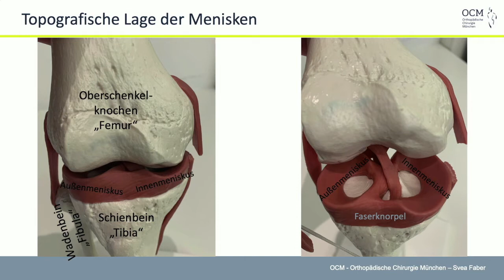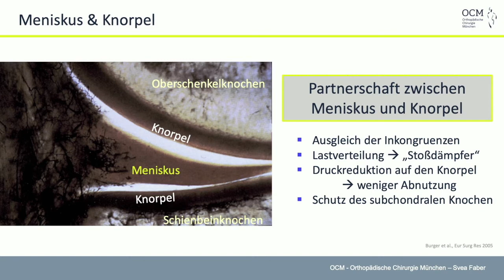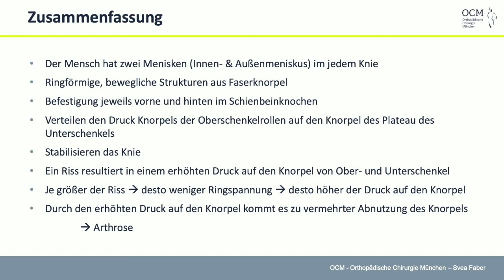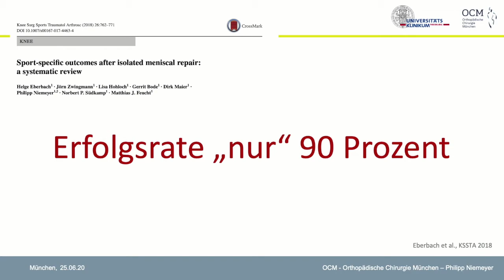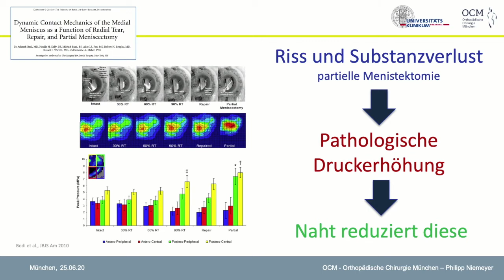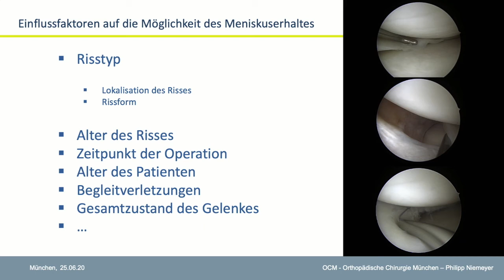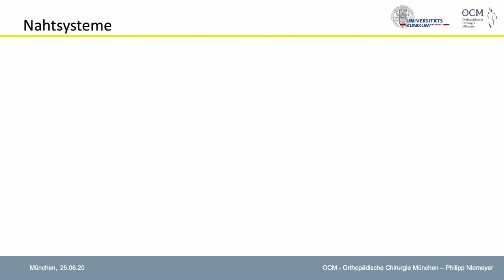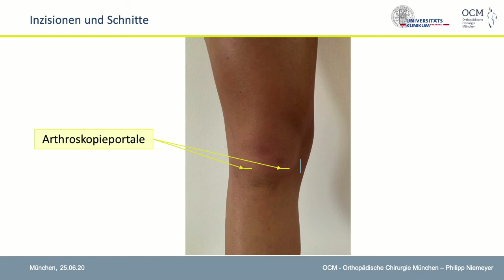Patienteninformation | Funktion und Relevanz des Erhaltes des Meniskus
Das vorliegende Video zeigt die Bedeutung des Meniskus am Kniegelenk und die heutige Strategie den Meniskus wenn möglich zu erhalten, wie Nähte am Meniskus durchgeführt werden und wann ein Meniskusriss refixiert (genäht) werden kann.